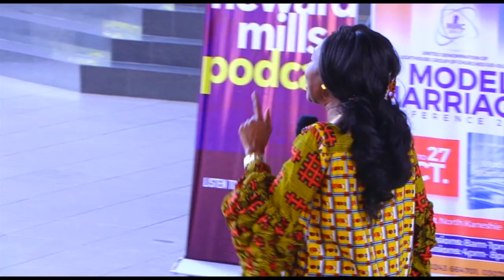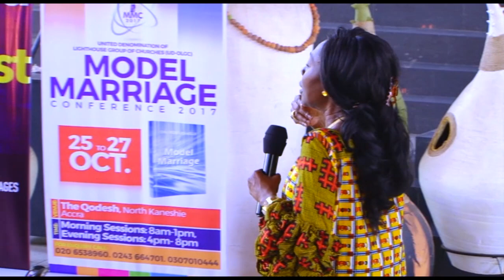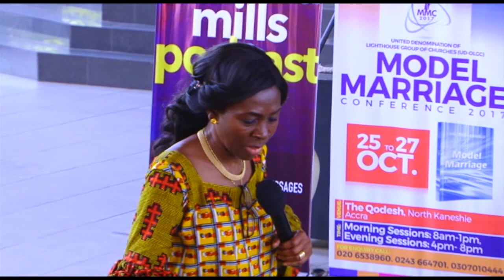Temperaments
Model Marriage Conference, 2017.